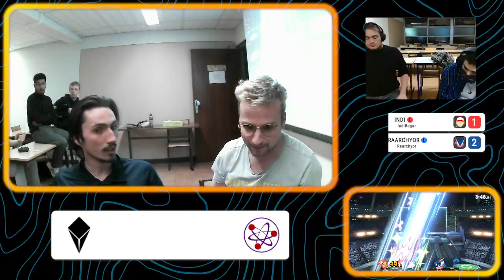Helios touch the Sun #2 - Indi (Terry) vs. NG | Raarchyor (Sora, Greninja) - GF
Helios touch the Sun est une weekly sur Smash Bros Ultimate, organisé par Helios et l'association CENS, tous les mardi à la Faculté des sciences et technologies: Campus, Bd des Aiguillettes, 54506 Vandœuvre-lès-Nancy